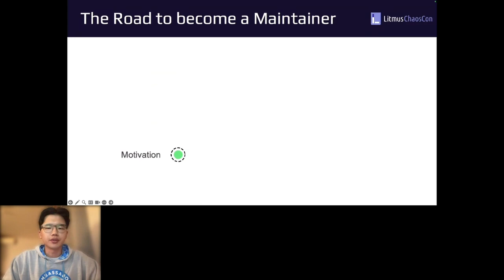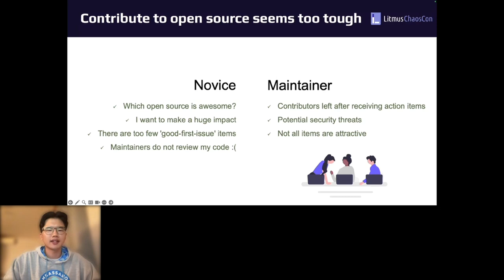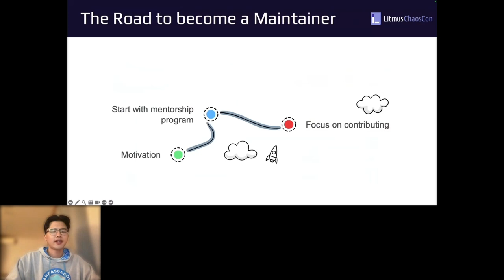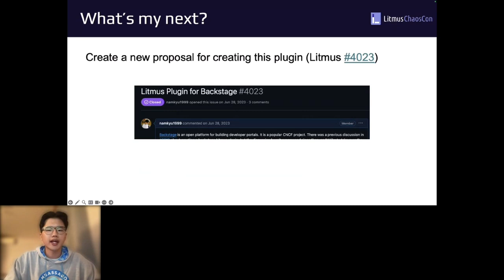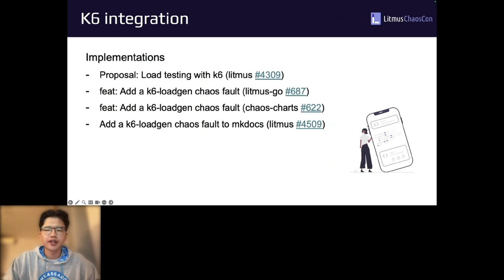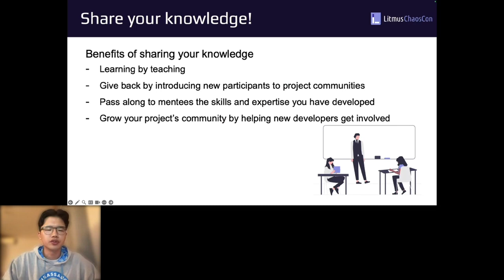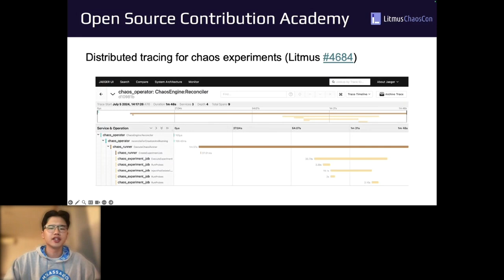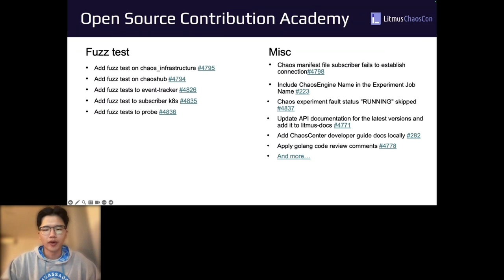From Novice to LitmusChaos Maintainer: Learn to Make Valuable Contributions to Litmus... Namkyu Park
From Novice to LitmusChaos Maintainer: Learn to Make Valuable Contributions to LitmusChaos - Namkyu Park (Maintainer, LitmusChaos)

When individuals ask for advice on how they can contribute to open source, experts often suggest fixing documentation as a starting point. But, what do you think comes next? This talk aims to provide a practical answer to that question. He will share his experiences as a newcomer to open source and offer guidance on beginning your open-source contribution journey.

Specifically, He will discuss the LFX Mentorship Program, a structured relationship between a mentor and a mentee designed to assist the mentee in achieving their open-source contributions. As a mentee in the program, he contributed to the LitmusChaos. He will also share his story of how he completed mentorship and continued to contribute to LitmusChaos afterward, becoming a maintainer and CNCF Ambassador.